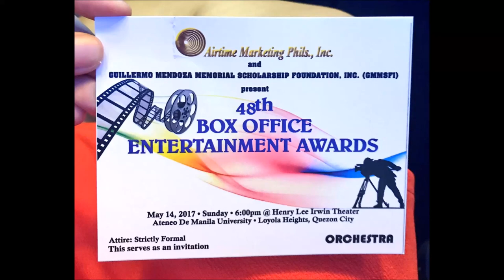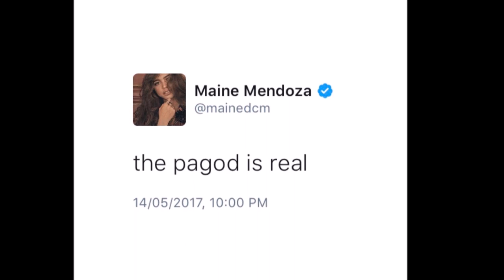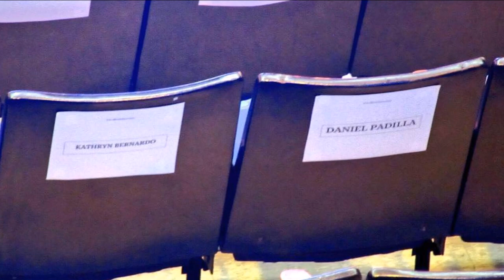Guillermo Mendoza Box Office Awards 2017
Guillermo Mendoza Foundation 48th Box Office Entertainment Awards 2017 held on May 14, 2017 at the Henry Lee Irwin Theater in Ateneo de Manila University, Quezon City.

Awardees are:
Phenomenal Box Office Star
Vice Ganda and Coco Martin (The Super Parental Guardians)
Box Office King
Daniel Padilla (Barcelona: A Love Untold)
Box Office Queen
Kathryn Bernardo (Barcelona: A Love Untold)
Film Actor of the Year
Dingdong Dantes (The Unmarried Wife)
Film Actress of the Year
Vilma Santos (Everything About Her)
TV Actor of the Year
Jericho Rosales (Magpahanggang Wakas)
TV Actress of the Year
Kim Chiu (The Story of Us)
Prince of Philippine Movies
Alden Richards (Imagine You and Me)
Princess of Philippine Movies
Maine Mendoza (Imagine You and Me)
Prince of Philippine Television
James Reid (Till I Met You)
Princess of Philippine Television
Nadine Lustre (Till I Met You)
Comedy Actor of the Year
Vic Sotto
Comedy Actress of the Year
Angelica Panganiban
TV Supporting Actor of the Year
Arjo Atayde (FPJ's Ang Probinsyano)
TV Supporting Actress of the Year
Susan Roces (FPJ's Ang Probinsyano)
Most Popular Love Team of the Year
Enrique Gil and Liza Soberano
Most Promising Love Team of the Year
McCoy de Leon and Elisse Joson
Most Promising Movie Actor of the Year
Joshua Garcia (Vince & Kath & James)
Most Promising Movie Actress of the Year
Julia Barretto (Vince & Kath & James)
Most Promising TV Actor of the Year
Joseph Marco (Pasión de Amor)
Most Promising TV Actress of the Year
Yassi Pressman (FPJ's Ang Probinsyano)
Breakthrough Performance by an Actor in a Single Program
Coco Martin (FPJ's Ang Probinsyano)
Male Concert Performers of the Year
Martin Nievera and Erik Santos (Royals)
Female Concert Performers of the Year
Regine Velasquez and Angeline Quinto (Royals)
Male Recording Artist of the Year
Alden Richards (Say It Again)
Female Recording Artist of the Year
Sarah Geronimo (The Great Unknown)
Most Promising Male Singer/Performer of the Year
Bailey May (Bailey)
Most Promising Female Singer/Performer of the Year
Ylona Garcia (My Name is Ylona Garcia)
Most Popular Recording/Performing Group
Most Promising Recording/Performing Group
That's My Bae
Breakthrough Child Star of Movies & TV
McNeal "Awra" Briguela
Most Popular Male Child Performer
Simon "Onyok" Pineda
Most Popular Female Child Performer
Xia Vigor
All-Time Favorite Actor
Ian Veneracion
All-Time Favorite Actress
Jodi Sta. Maria
Most Popular Film Producer
Star Cinema
Most Popular Film Director
Joyce Bernal (The Super Parental Guardians)
Most Popular Screenwriter
Olivia Lamasan and Carmi Raymundo (Barcelona: A Love Untold)
Most Popular TV Program (News & Public Affairs)
24 Oras
Most Popular TV Program Primetime Drama
FPJ's Ang Probinsyano
Most Popular TV Program Daytime Drama
The Greatest Love
Most Popular TV Program-Talent (Search/Reality/Talk/Game)
The Voice Kids Season 3
Most Popular TV Program (Musical Variety/Noontime and Primetime)
ASAP
Male TV Host of the Year
Luis Manzano
Female TV Host of the Year
Toni Gonzaga-Soriano

Special awards:

Bert Marcelo Lifetime Achievement Award
Ogie Alcasid
Global Achievement by a Filipino Artist
Lav Diaz (Ang Babaeng Humayo and Hele sa Hiwagang Hapis), Venice Golden Lion winner, Berlin Silver Bear Alfred Bauer Prize winner, Asian Film Awards Best Director and Best Screenplay nominee
Charo Santos-Concio (Ang Babaeng Humayo), Asian Film Awards Best Actress nominee
Jaclyn Jose (Ma' Rosa), Cannes Best Actress winner
Hasmine Killip (Pamilya Ordinaryo), Asia Pacific Screen Awards Best Performance by an Actress winner
Paolo Ballesteros (Die Beautiful), Tokyo Best Actor winner
Iza Calzado (Bliss), Osaka Yakushi Pearl Award for Best Performer winner
Ai-Ai delas Alas (Area), Queens New York Best Female Actor winner
Lotlot de Leon (1st Sem), All Lights India Sole Acting Citation for Exceptional Performance winner